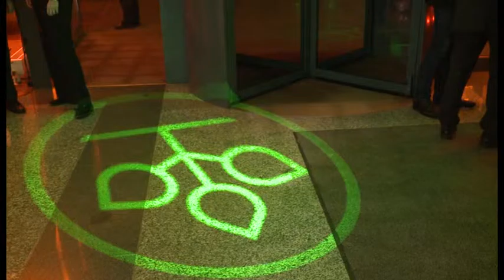25 Jahre AOK in M-V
Herbstempfang mit vielen Gästen